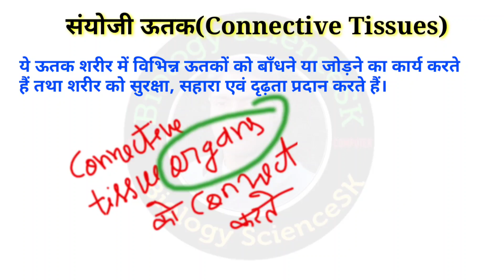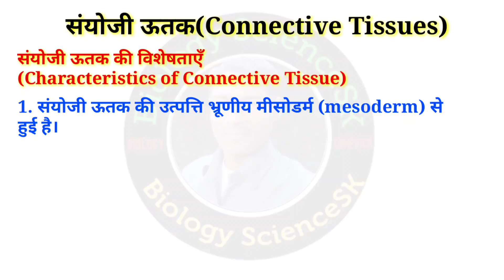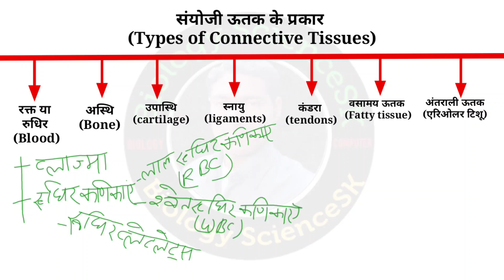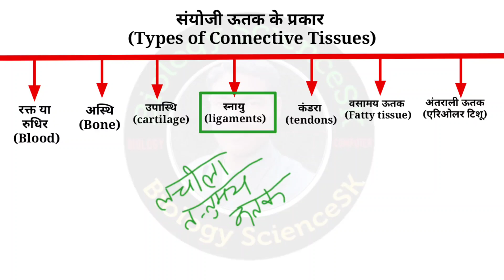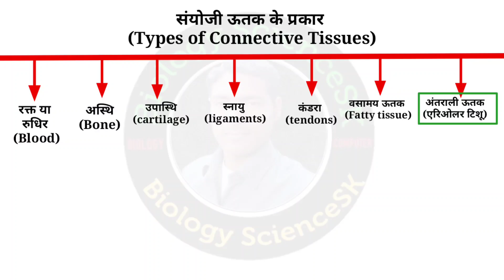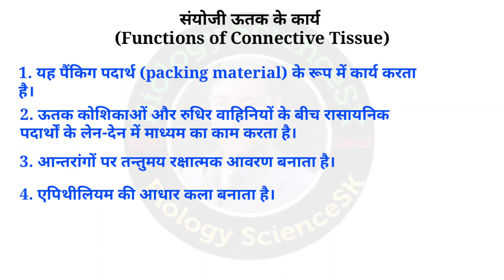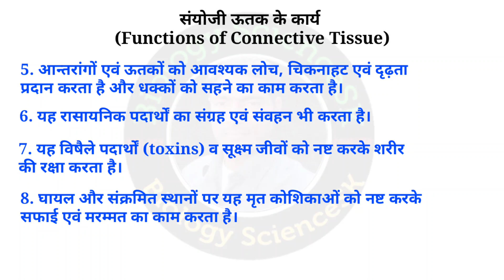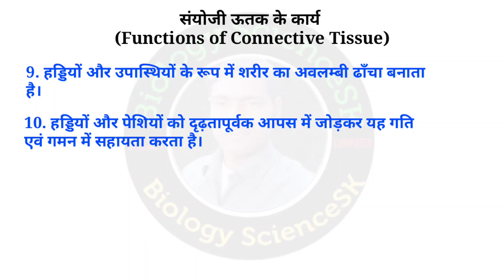sanyoji utak | connective tissue in hindi | connective tissue anatomy and physiology | animal tissue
वीडियो में मैंने संयोजी ऊतक की परिभाषा, प्रकार, संरचना और कार्यों को बताया है। in this video I have told about sanyoji utak or connective tissue, types of connective tissue, structure of connective tissue and Functions of Connective Tissue